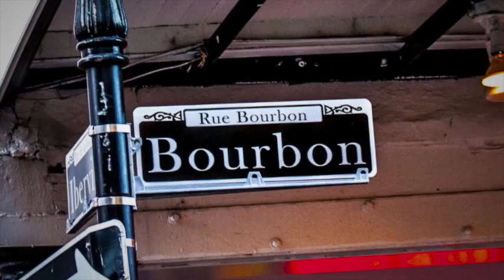Jean Lafitte Swamp and Airboat Tours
Experience real-life adventure for the whole family from the comfort of our large swamp boats. Venture back into the meandering bayous and into the past. View moss draped cypress trees, fascinating plant life and the creatures who make the swamp their home. Our guides are natives to the area who will share with you the legends and folklore of Louisiana’s still untamed wilderness. You will be amazed at both the swamp’s natural beauty and the inherent dangers that lurk around every bend of the bayous.

And if you're looking for a little more excitement, tTake a thrilling ride through the swamps and bayous of Louisiana, accessible only by airboat. The captain, a native of the area, offers a colorful history of the Cajun way of life. You'll come face to face with alligators, snakes and other native creatures while touring their native habitat. We have been offering our airboat tours since May 2000. Seven airboats are available accommodating up to 98 passengers. Each vessel is ready to take you to the far reaches of the bayous by using Chevy 454, 450 horsepower engines.